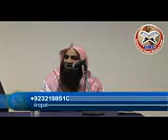FAZAIL E DAROOD